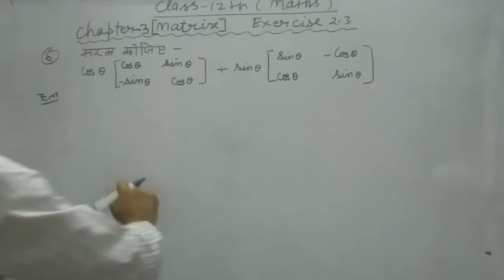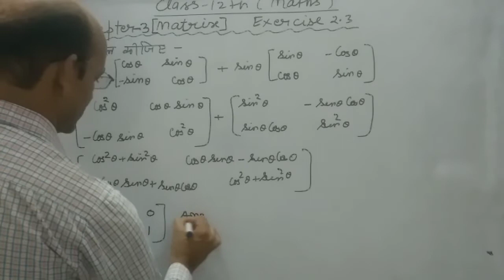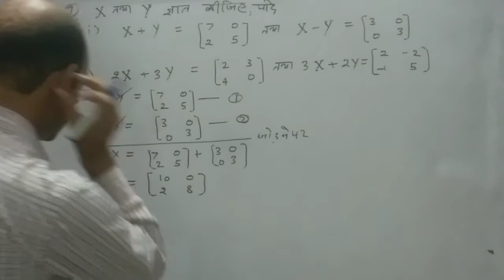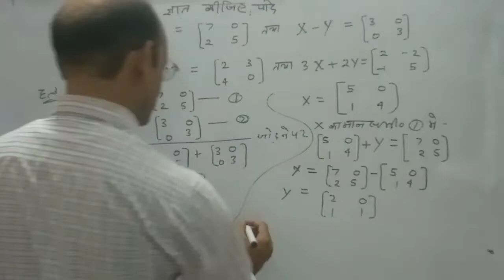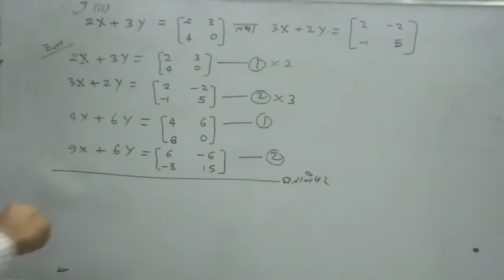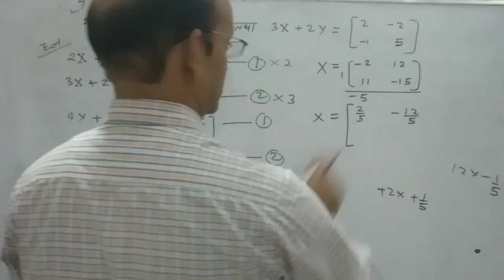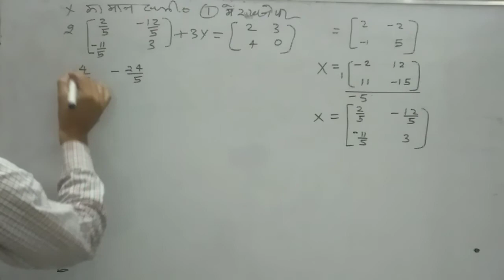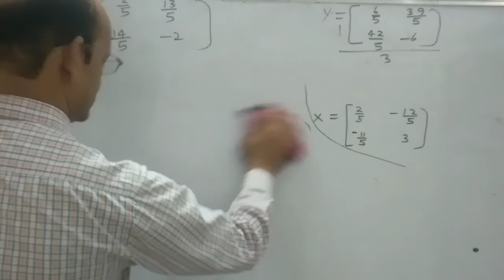Class-12th/Maths/Chapter-3/Matrix/Exercise-2.3/Que..6&7 by Safat Sir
कक्षा 12 रसायन विज्ञान विलयन class 12th solution UP Board 10th and 12th